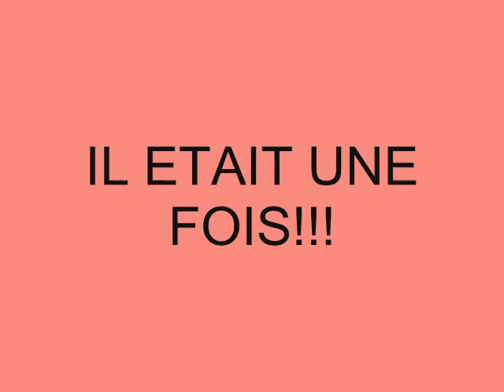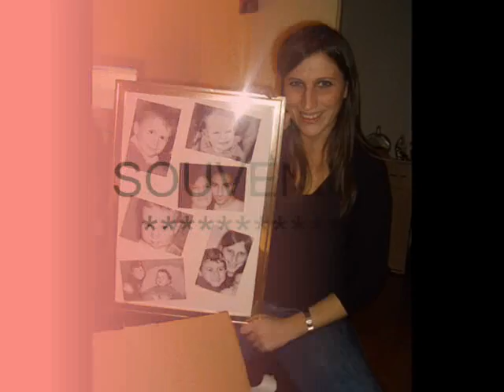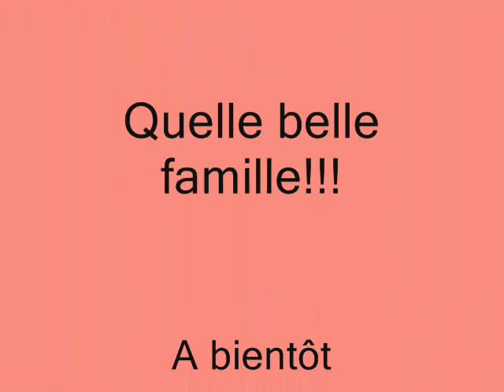noah et leny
petit souvenir